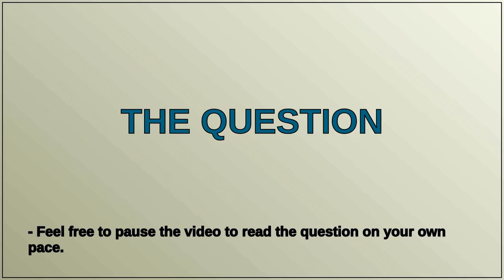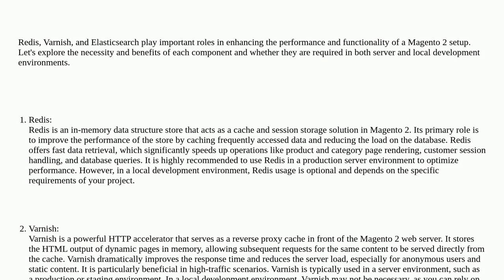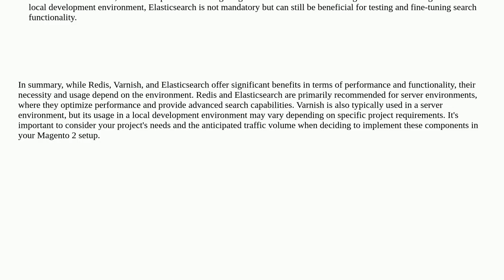Magento: Role and necessity of Redis, Varnish, and Elasticsearch in Magento 2: Local environment ...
Role and necessity of Redis, Varnish, and Elasticsearch in Magento 2: Local environment or server?

A special thanks goes out to the community

  magento2 varnish elasticsearch database redis